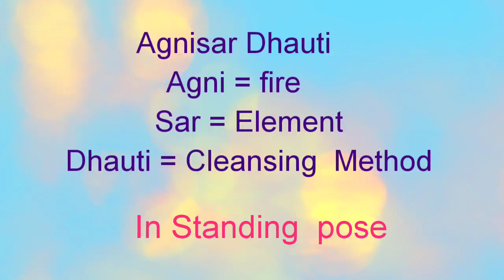Belly Fat Reduction by Dr Vijaya Kadam. (Agnisar dhauti ) (अग्नीसार शुद्धीक्रिया ) part 11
precautions.
High Blood  pressure
Heart Disease
Hernia
Colitis
Ulcers
During  Menstruation
After Pregnancy

Benefits of Agnisar  dhauti shuddhikriya
Improves digestion
Relief from indigestion